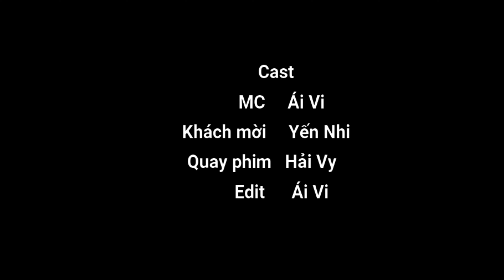[GHẾ XANH-TẬP 13] "ĐÓNG" hay "MỞ" ?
Môi trường làm việc ảnh hưởng rất nhiều đến hiệu quả công việc và sự sáng tạo của mỗi cá nhân.  Trong những năm gần đây các công ty sử dụng không gian văn phòng mở ngày càng nhiều. Vậy không gian văn phòng mở là gì? Đây có phải là xu thế hay không? Ưu điểm và nhược điểm của không gian văn phòng này là gì? “Làm việc trong môi trường KHÔNG GIAN MỞ” sẽ như thế nào?

Hãy cùng TTS Nhơn Mỹ thảo luận về vấn đề này nhé!
để tham gia trải nghiệm môi trường làm việc cùng các bạn ấy nha
- Ghế xanh là chương trình tâm sự mới toanh diễn ra vào 20h00 tối thứ 6 hằng tuần dành riêng cho các bạn TTS của Công ty TNHH MTV Nhơn Mỹ.
- Đây là nơi giúp các bạn trải lòng về những ngày làm việc ở công ty, chia sẻ những suy nghĩ thầm kín.
🏠 1448 Đường 3/2,  Phường 2, Quận 11, TP.HCM

Author: Ngô Thị Mỹ Ngọc - NS
Edit:  Nguyễn Ái Vy - MO